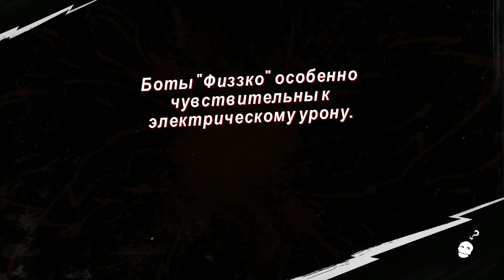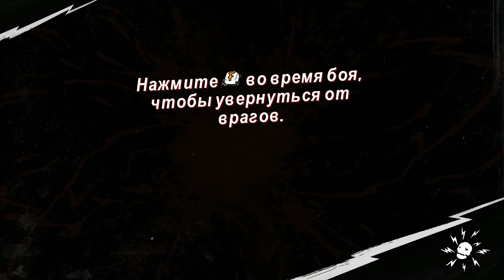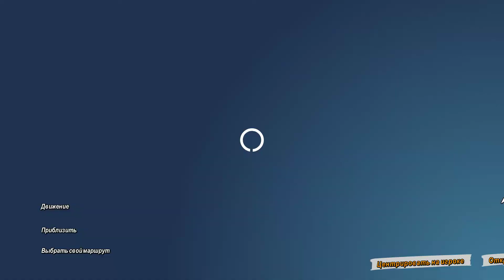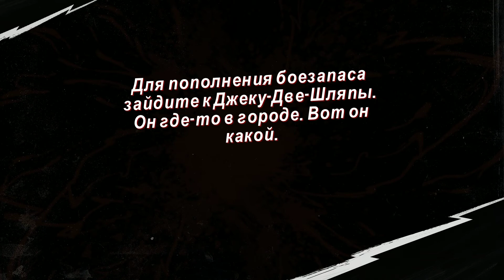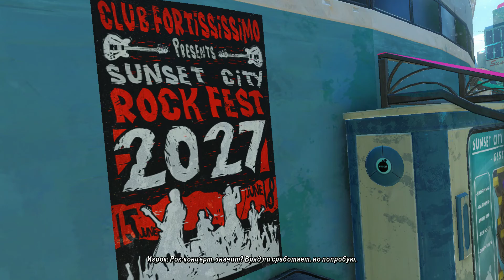Sunset Overdrive - Прохождение #16 - Экскалимун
В игре Sunset Overdrive 2027 год, и Сансет-сити в осаде. Загрязненный энергетический напиток превратил большую часть населения в токсичных мутантов. Для многих это конец света, но для вас это осуществление мечты. Ваш старый начальник? Мертв. Ваша скучная работа? В прошлом. Преобразуйте открытый мир в свою игровую площадку, скользя, прыгая и бегая по стенам города, пользуясь смертоносным и необычным арсеналом. Полная свобода, уникальное оружие, изменяемые умения — все это полностью переформатирует жанр шутеров и создает неповторимое, большое и циничное приключение.